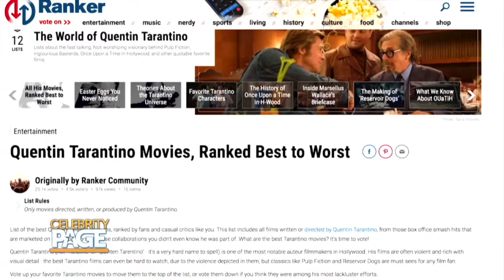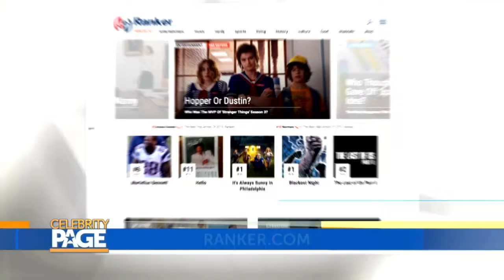Ranker.com Breaks Down the Best Quentin Tarantino Films | Celebrity Page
We're checking in with Clark Benson, founder and CEO of Ranker.com for tips on what to watch this week. He also gives us a breakdown of where Ranker voters are placing QuentinTarantino's movies in an all time favorite list! For all things ranked, head to ranker.com.